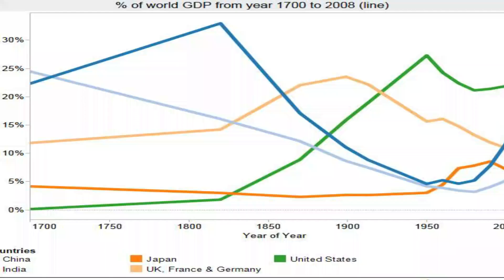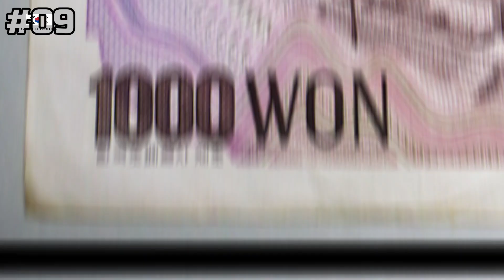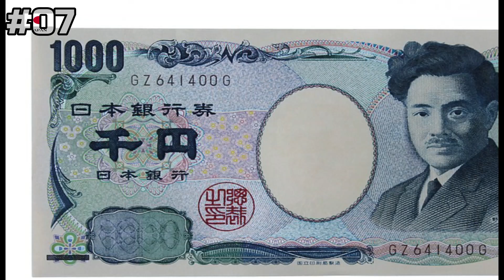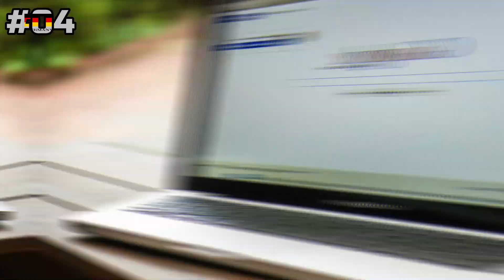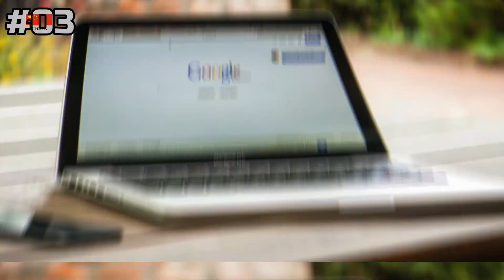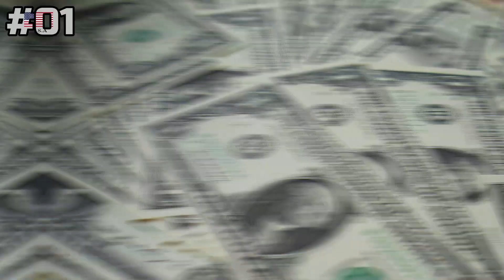Top 10 Powerful countries in the world| தமிழ் | Tamil | Focus Facts Tamil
In this video we are going to watch the top 10 Powerful country in
The world
  many interesting facts like this
If you want me to remove any clips from the video please  message me or

All the content given in this channel are referred by few websites in the google and then
Made as a video